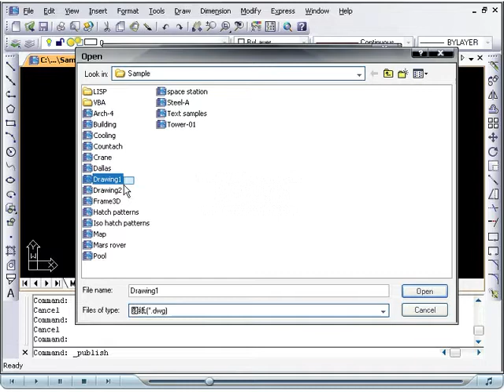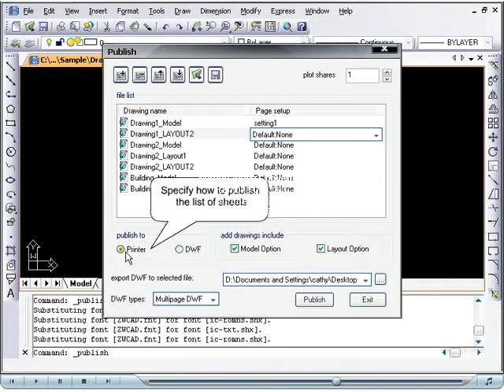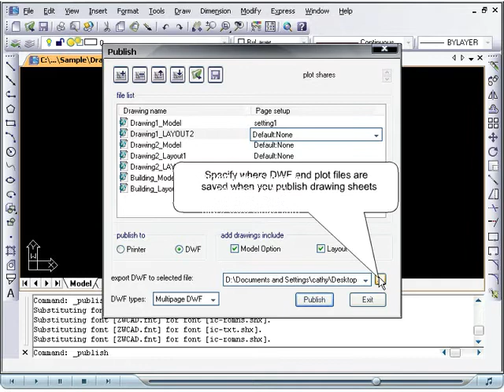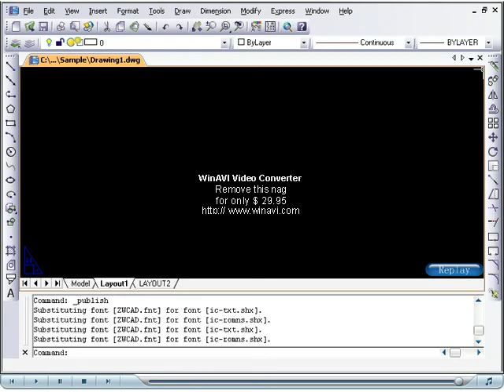Publish in ZWCAD